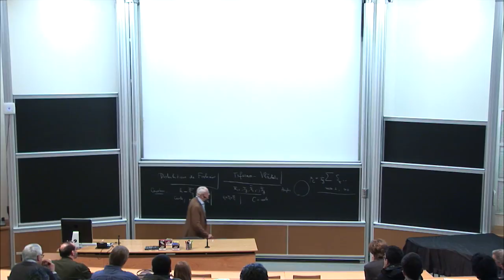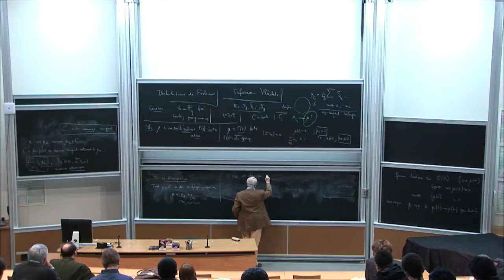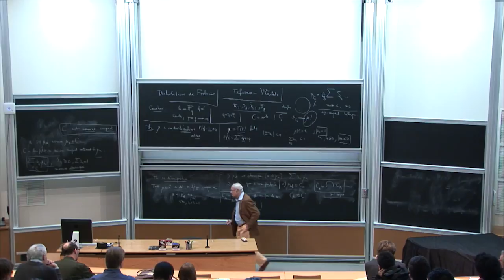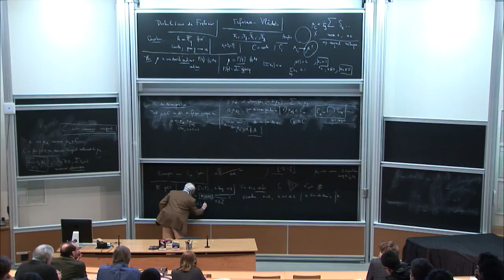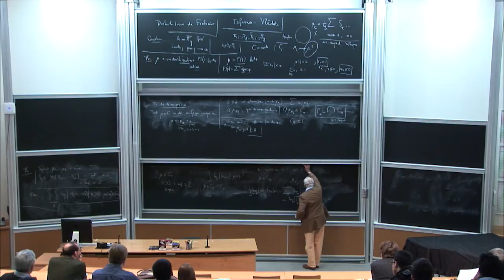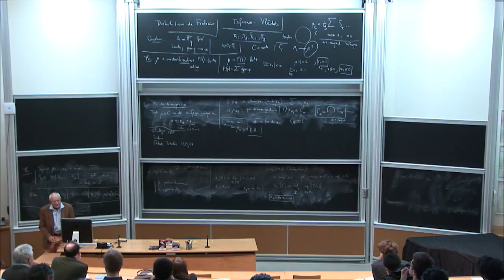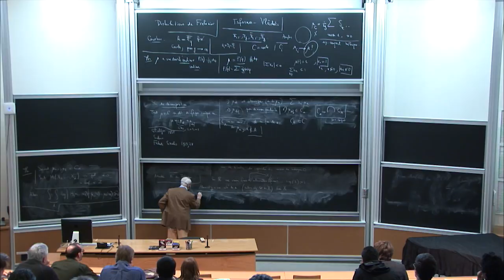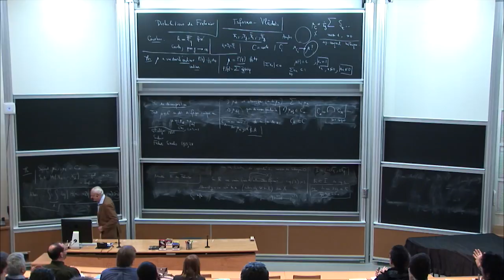Jean Pierre Serre: Distributions des valeurs propres des Frobenius des variétés abéliennes ...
Soit k un corps fini à q éléments. On s'intéresse aux Frobenius des variétés abéliennes sur k de dimension tendant vers l'infini. Chacune donne une mesure discrète sur le segment I=[−2q√,2q√]. On désire décrire les mesures sur I qui sont des limites de celles-là. On verra qu'une telle mesure se décompose en somme d'une partie discrète évidente et d'une partie continue non évidente (son support peut être, par exemple, un ensemble de Cantor). Ingrédients: la notion de capacité logarithmique et les résultats de R.M. Robinson sur les entiers algébriques totalement réels.

Recording during the thematic meeting: "Frobenius distributions on curves" the February 25, 2014 at the Centre International de Rencontres Mathématiques (Marseille, France)